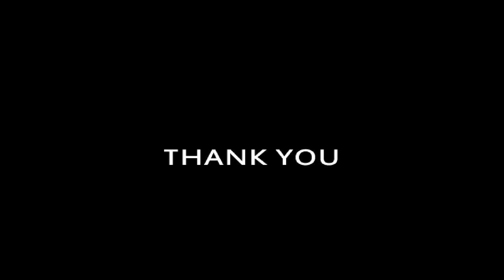Episode 8 - The Finale (Better Late Than Never!) - Let's Play LISA the Joyful [Blind]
I'M SO SORRY! It was pointed out to me that the last episode of my The Joyful series was never uploaded. I have to give a huge shoutout to vgamer11 for bringing this to my attention.

In this episode of Let's Play LISA the Joyful; we end it all. Better later than never.

LISA is a side scrolling JRPG developed by Dingaling Productions using RPG Maker in 2014. LISA the Joyful follows the adventure of Buddy after escaping the clutches of Bradley. Buddy is the last woman on earth, which makes her a very important person. However, Buddy has no desire to save the world of LISA the Joyful, she wants to rule it. While the game is quirky and seems to be Earthbound-like, it is anything but. LISA the Joyful follows in its predecessor footsteps and continues to be a dark, morally disgusting, and full of hard decisions to make as a player.